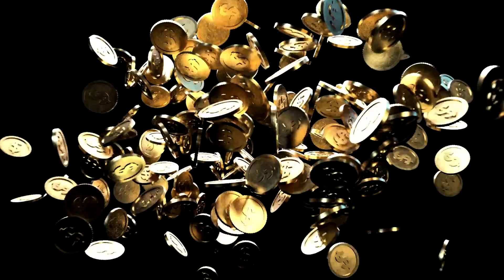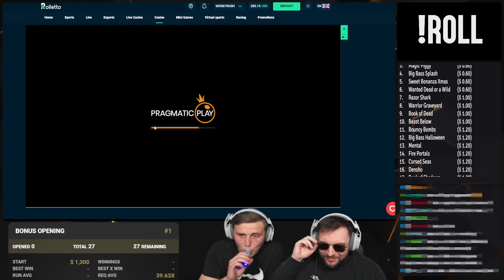INSANE WINS OF APRIL!!!!